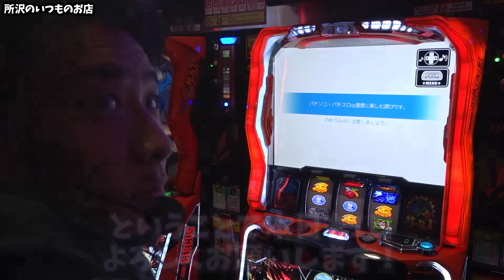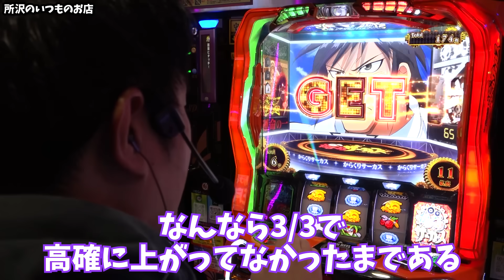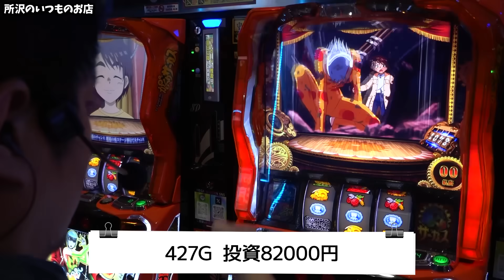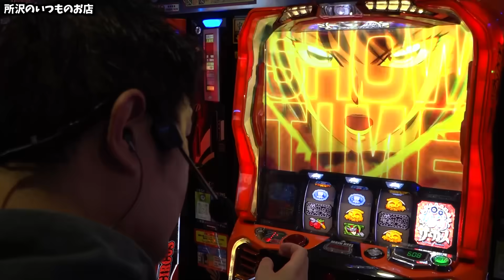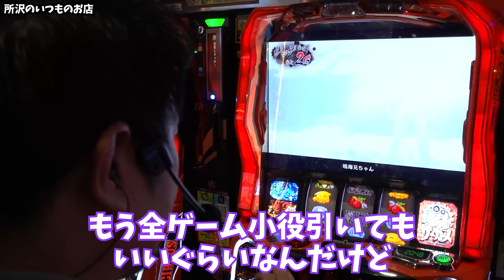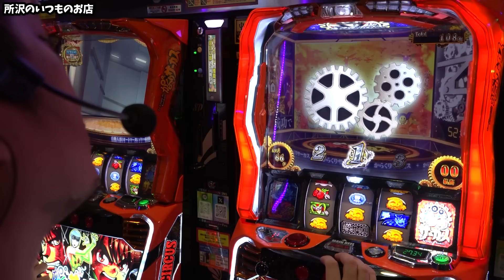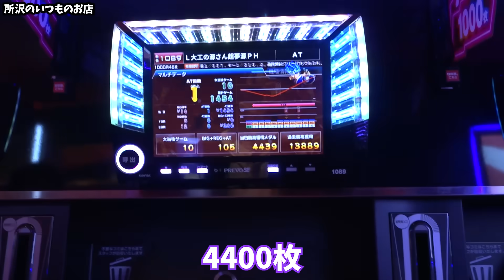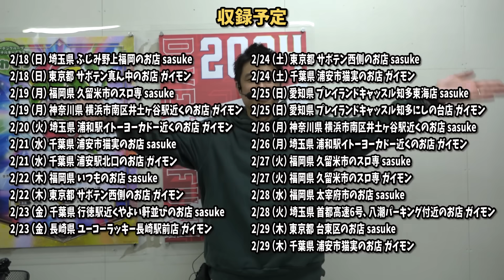【からくりサーカス】2024年も爆速投資な漢【ガイモンの豪腕夢想#353】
収録予定
2/6（火）埼玉県 浦和駅イトーヨーカドー近くのお店 ガイモン
2/7（水）福岡県 久留米市のスロ専 sasuke
2/7（水）福岡県 久留米市のスロ専 ガイモン
2/8（木）埼玉県 所沢のいつものお店 【Gの極】 sasuke
2/8（木）埼玉県 所沢のいつものお店 【Gの極】 ガイモン
2/9（金） 東京都 台東区のお店  sasuke
2/9（金）千葉県 浦安市猫実のお店 ガイモン
2/10（土）千葉県 浦安駅北口のお店 sasuke
2/10（土）千葉県 行徳駅近くやよい軒並びのお店 ガイモン
2/11（日）千葉県 浦安市猫実のお店 sasuke
2/11（日）東京都 サボテン西側のお店 ガイモン
2/12（月）東京都 サボテン真ん中のお店 sasuke
2/12（月）千葉県 浦安市猫実のお店 ガイモン
2/13（火）東京都 足立区梅島駅近くのお店 sasuke
2/13（火）神奈川県 横浜市南区井土ヶ谷駅近くのお店 ガイモン
2/14（水）福岡県 博多区博多駅前のスロット専門店 収録 sasuke
2/14（水）福岡県 博多区博多駅前のスロット専門店 収録 ガイモン
2/15（木）三重県 キング観光サウザンド桑名本店 ガイモン
2/16（金）宮崎県 EVO37宮崎店 sasuke
2/16（金）宮崎県 EVO37宮崎店 ガイモン
2/17（土）東京都 サボテン西側のお店 sasuke
2/17（土）東京都 サボテン南側のお店【Wトレジャー】ガイモン
2/18（日）埼玉県 ふじみ野上福岡のお店 sasuke
2/18（日）東京都 サボテン真ん中のお店 ガイモン
2/19（月）福岡県 久留米市のスロ専 sasuke
2/19（月）神奈川県 横浜市南区井土ヶ谷駅近くのお店 ガイモン
2/20（火）埼玉県 浦和駅イトーヨーカドー近くのお店 ガイモン
2/21（水）千葉県 浦安市猫実のお店 sasuke
2/21（水）千葉県 浦安駅北口のお店 ガイモン
2/22（木）福岡県 いつものお店 sasuke
2/22（木）東京都 サボテン西側のお店 ガイモン
2/23（金）千葉県 行徳駅近くやよい軒並びのお店 sasuke
2/23（金）長崎県 ユーコーラッキー長崎駅前店 ガイモン
2/24（土）東京都 サボテン西側のお店 sasuke
2/24（土）千葉県 浦安市猫実のお店 ガイモン
2/25（日）愛知県 プレイランドキャッスル知多東海店 sasuke
2/25（日）愛知県 プレイランドキャッスル知多にしの台店 ガイモン
2/26（月）神奈川県 横浜市南区井土ヶ谷駅近くのお店 sasuke
2/26（月）埼玉県 浦和駅イトーヨーカドー近くのお店 ガイモン
2/27（火）福岡県 久留米市のスロ専 sasuke
2/27（火）福岡県 久留米市のスロ専 ガイモン
2/28（水）福岡県 太宰府市のお店 sasuke
2/28（火）埼玉県 首都高速6号、八潮パーキング付近のお店 ガイモン
2/29（木）東京都 台東区のお店 sasuke
2/29（木）千葉県 浦安市猫実のお店 ガイモン

▼頂 -ITADAKI- LINE@
line://ti/p/@gyh2739o